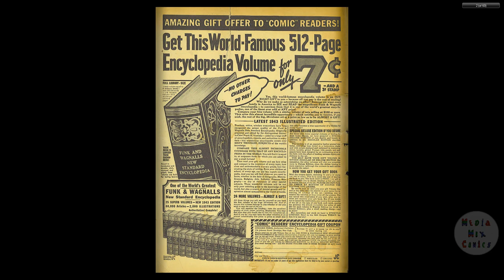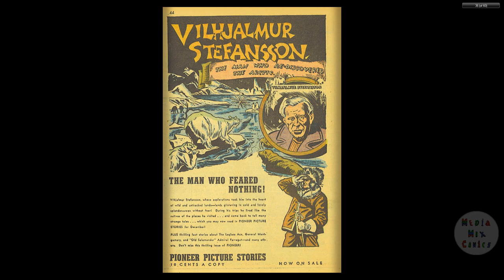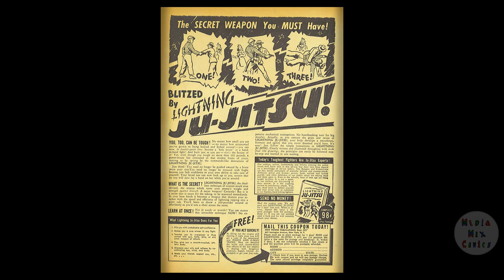Super Magician V02 #07